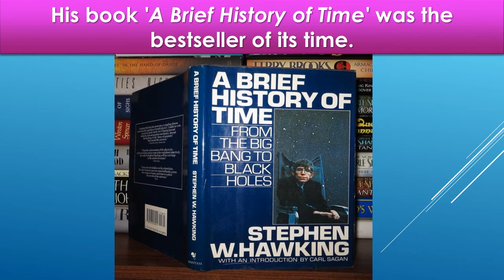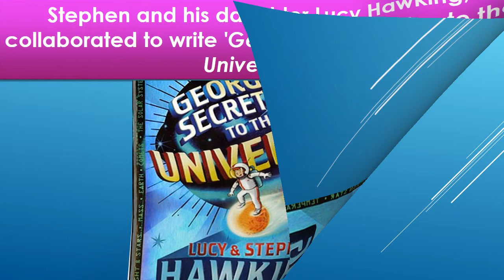10 AMAZING FACTS ABOUT STEPHEN HAWKING YOU DIDN'T KNOW